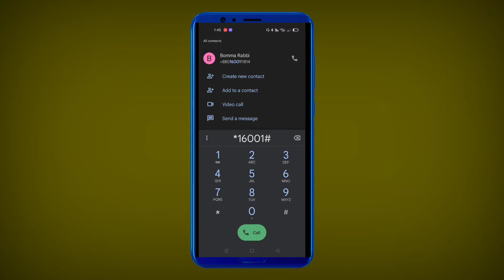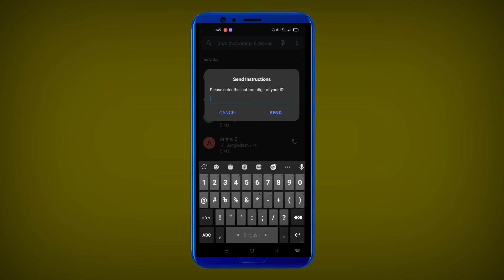সিম কার নামে রেজিস্ট্রেশন করা | How to Check SIM Owner Name in Bangladesh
biometric sim registration check bangladesh

biometric sim registration bangladesh

biometric registration check

online sim registration check in bangladesh online sim registration check bd

gp sim registration information

grameenphone sim registration check

sim registration cancel

gp sim registration check online

how to know numbers of registered sim against your nid

sim card registration check how many sim registered on my name in bd

online sim registration check in bangladesh

sim registration cancel

online sim registration check bd

Check How Many SIM Registered

SIM Registered Under

Your Any National ID sim registration check code sim registered on my nid sim card registration,sim information system,biometric sim registration,

how many sim registered in my nid,how many sim

SIM Registered Under Your Any National ID

sim registration check code

sim registered on my nid

sim card registration

sim

sim information system biometric sim registration

sim card

sim registration check

রেজিস্ট্রেশন চেক যে কারো সিম রেজিস্ট্রেশন চেক করা registration check sim card registration how to check sim card registration check sim registration NID card registration sim card how to check sim registration যেকোনো সিম রেজিস্ট্রেশন চেক সিম রেজিস্ট্রেশন